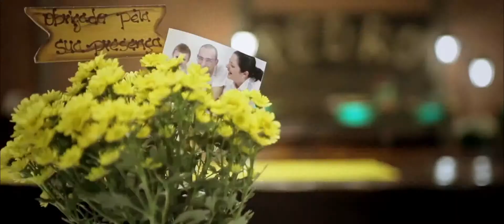1 Aninho Pedro